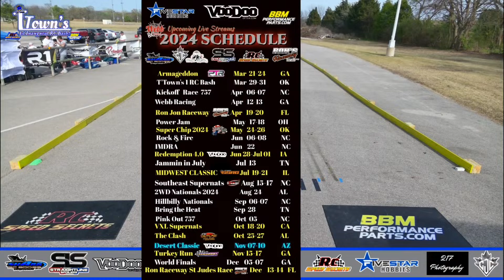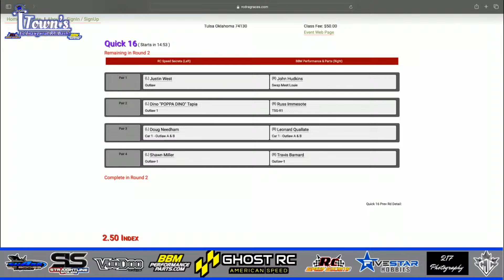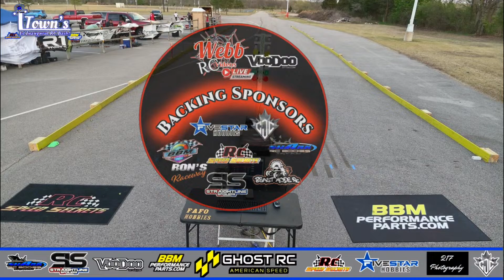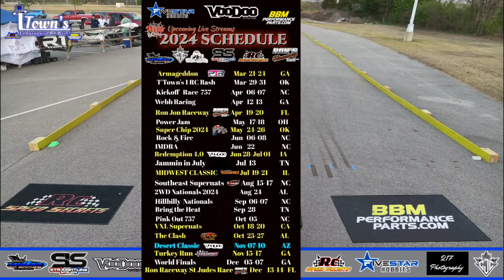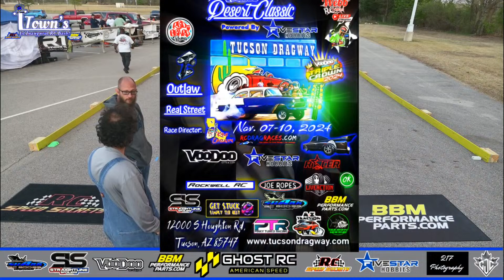T Town's 1st Inaugural RC Bash